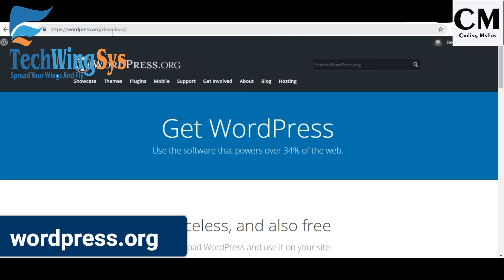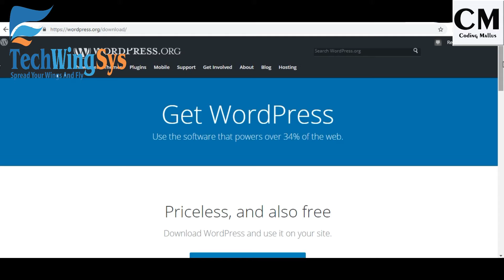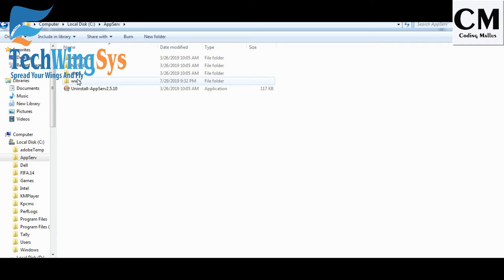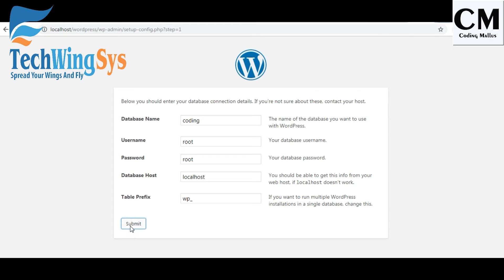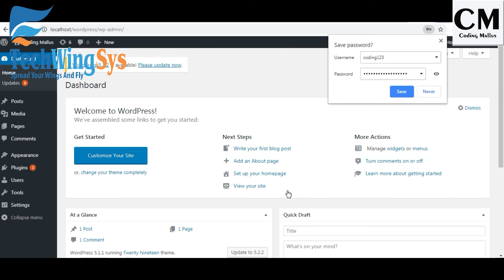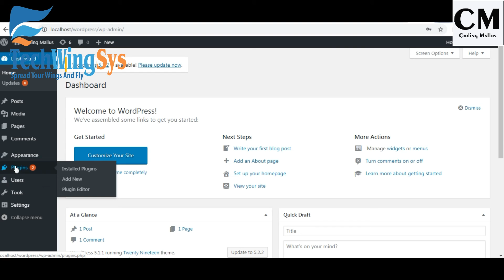How to install wordpress in your laptop/desktop - malayalam - part 4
Usually for WordPress, everyone looks for a purchase. But you can install WordPress without making a purchase.
You can learn how through video.  Therefore you watch the video from beginning to end. If in doubt, ask for a comment.

സാധാരണയായി വേർഡ്പ്രസ്സ്  ചെയ്യാൻ  എല്ലാവരും അത് purchase  ചെയ്താണ് നോക്കുന്നത് . എന്നാൽ നിങ്ങൾക് purchase ചെയ്യാതെ   വേർഡ്പ്രസ്സ് ഇൻസ്റ്റാൾ ചെയ്യാൻ സാധിക്കും . അത് എങ്ങനെ എന്ന് വീഡിയോയിലൂടെ  മനസിലാക്കാം . അതുകൊണ്ടു നിങ്ങൾ വീഡിയോ ആദ്യം മുതൽ അവസാനം വരെ കാണുക . വീഡിയോ നിങ്ങൾക് ഉപകാരപ്പെട്ടാൽ നിങ്ങൾ നിങ്ങളുടെ കുട്ടുകാരിലേക്കെല്ലാം ഷെയർ ചെയ്തു കൊടുക്കുക . സംശയങ്ങൾ ഉണ്ടെങ്കിൽ കമെന്റായി ചോദിക്കാൻ സാധിക്കും .

If you want to study, you can definitely come here. Our seats are limited.

Software Internship for Freshers at TECHWINGSYS.
Looking for an internship. we offers the best software training internship in kochi. Affordable fees structure .

കുറഞ്ഞ ഫീസിൽ ഐ ടി മേഖലയിൽ ഒരു സ്ഥിരജോലി സ്വന്തമാക്കാം.! എത്ര പഠിച്ചിട്ടും നിങ്ങൾക്കൊരു ജോലി ലഭിക്കുന്നില്ലെ? നിങ്ങളുടെ ആദ്യ ജോലിനേടാൻ ഞങ്ങൾ സഹായിക്കാം ! നിങ്ങളുടെ സ്വപ്നം ഞങ്ങളിലൂടെ സാഷാത്കരിക്കാം.!!!

100% Placement Assistance , Special Scholarships , Live Projects etc..

ഇനിയും ധാരാളം വീഡിയോസ് ഈ ചാനലിലൂടെ വരുന്നതായിരിക്കും .. എല്ലാവരുടെയും സഹായം പ്രതീക്ഷിക്കുന്നു ..വീഡിയോ ഇഷ്ടപെട്ടാൽ ചാനൽ സബ്സ്ക്രൈബ് ചെയ്തു ആ bell icon ഒന്ന് enable ചെയ്യണേ ...
 വീഡിയോ സംബന്ധിച്ചു എന്ത് എങ്കിലും സംശയം ഉണ്ടെങ്കിൽ നിങ്ങൾക് comment ആയി ചോദിക്കാവുന്നതാണ് .

More Details